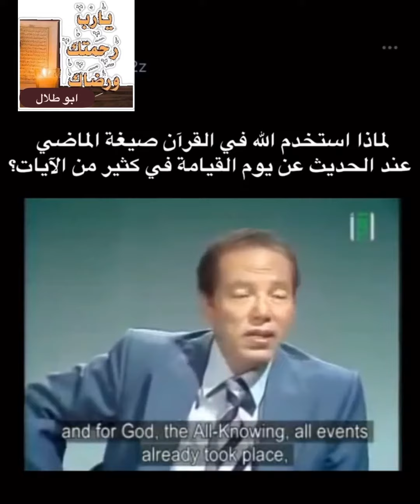لماذا استخدم الله في القران صيغة الماضي عند الحديث عن يوم القيامه في كثير من الايآت..!؟🤔🌼🌿🌺☘️🌸